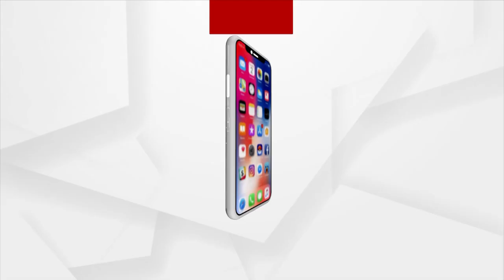Hasta Rekha Re Bhagya Bhabisyat | With Sudhakar Vasanth